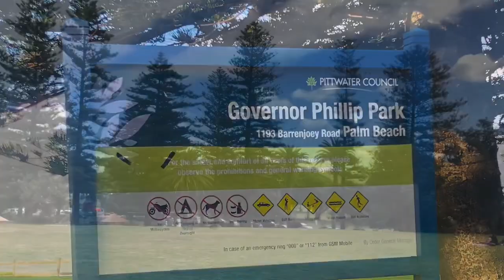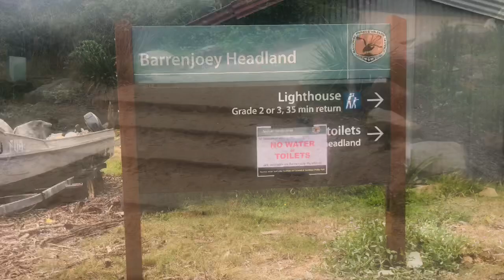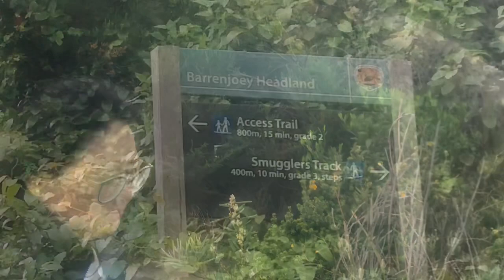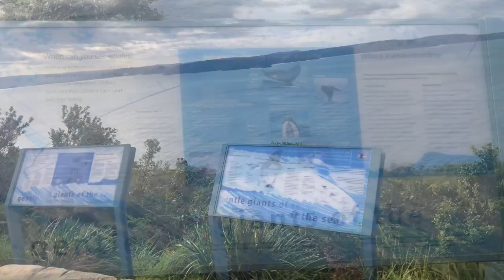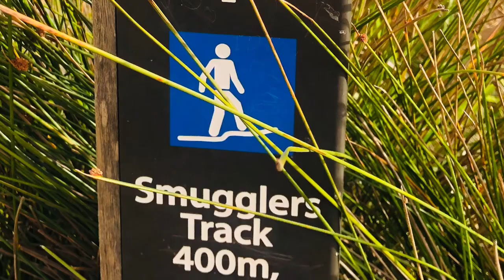Palm Beach To Barrenjoey Lighthouse walk || Barrenjoey Headland || ku-ring-gai chase National park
This Memorable Travel Vlog is only for fun. This walk is one of the great walk among the five great walks from palm beach in sydney. 🌸Stunning ocean views - 🌸Heritage listed Lighthouse -🌸whale migrating view (May - November) 🌸 YuMaa 22 susyz 22